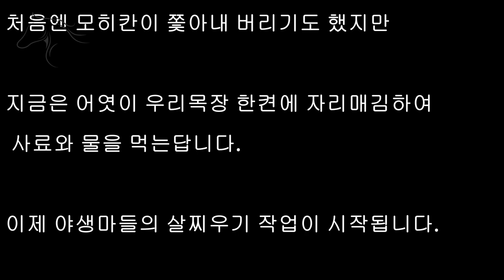[야생마 로즈와 루비] 친구가 되기 위해 천천히 마음을 열고 가까워지는 과정입니다.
겨울에 만난 로즈와 루비는 거친 야생마가 아니라 겁많고 경계심 가득한 마음여린 야생마 입니다.이제 조금씩 무리에 적응해 자주 얼굴을 보러 내려 온답니다.지금부터는 살을 포동포동 찌워볼까 합니다.